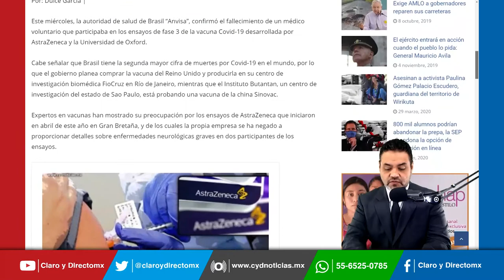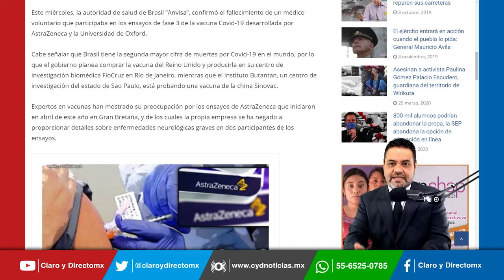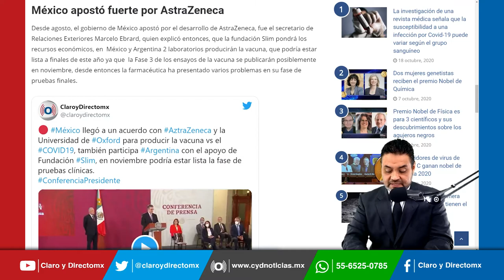Muere voluntario en pruebas de vacuna de AstraZeneca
La autoridad de salud de Brasil “Anvisa”, confirmó el fallecimiento de un médico voluntario que participaba en los ensayos de fase 3 de la vacuna Covid-19 desarrollada por AstraZeneca y la Universidad de Oxford.